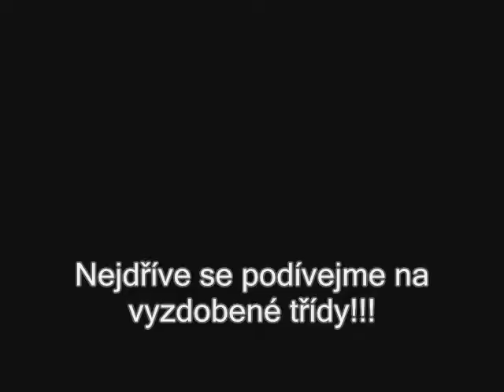Dýňování 2014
Škola je otevřená do noci :))